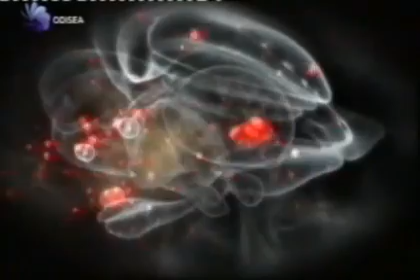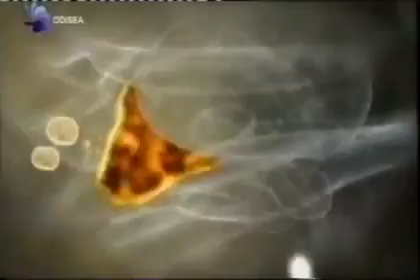Neuroquímica. Cerebro enamorado Helen Fisher)